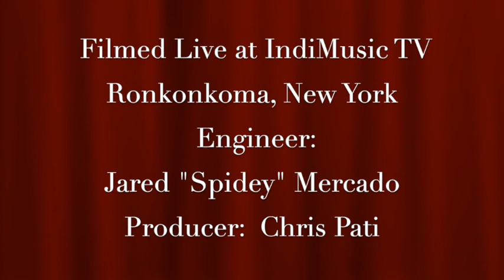Lloyd Anoa'i (2022) The Cable Version